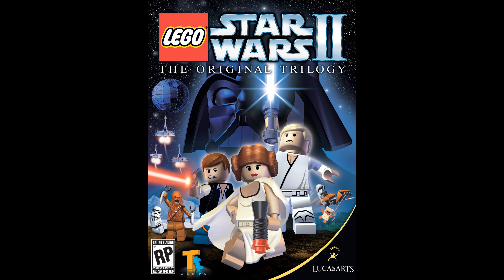LEGO Star Wars II Soundtrack - The Great Pit of Carkoon (Outside - Quiet)